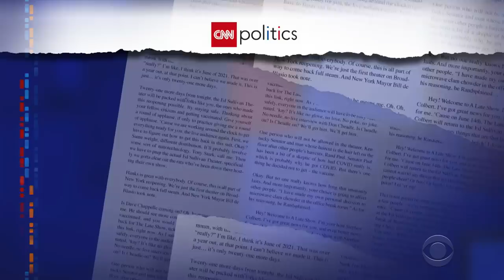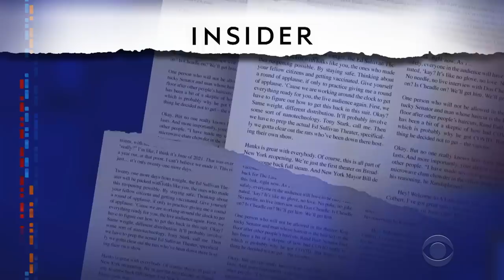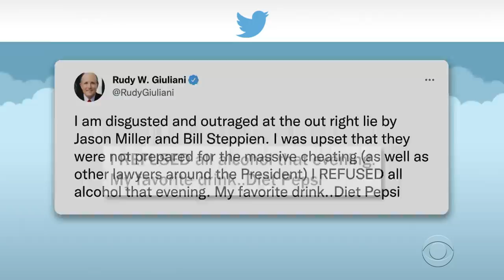How T**** Duped $250M From His Most Passionate Fans | Somebody's Going To Jail For This Right?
The former president scammed $250 million dollars in low-dollar donations from his most passionate followers for his bogus Election Defense Fund, and only time will tell if the DOJ prosecutes anybody after the Jan. 6th Committee investigation concludes.